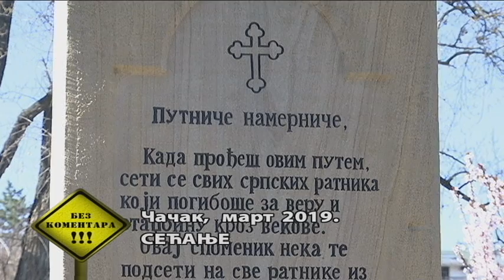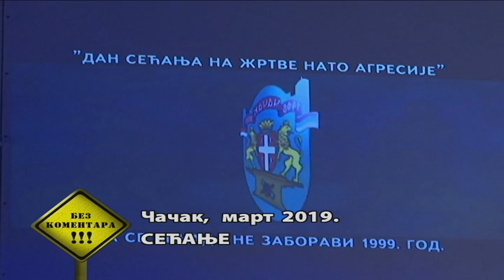Bez komentara RTS 28. mart 2019.